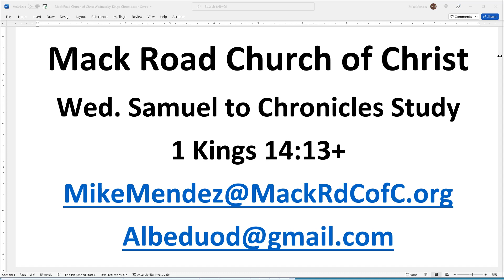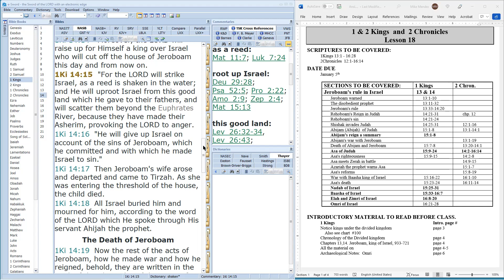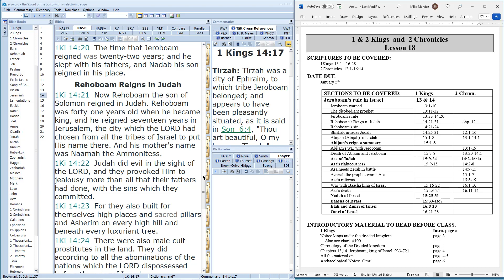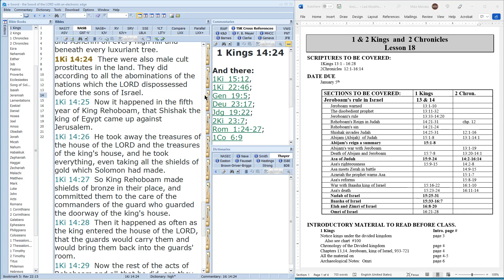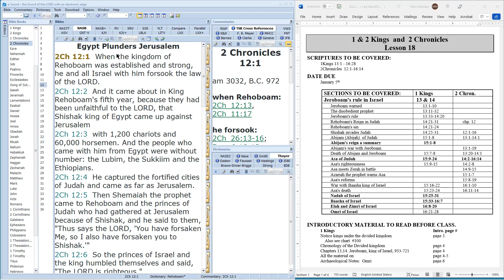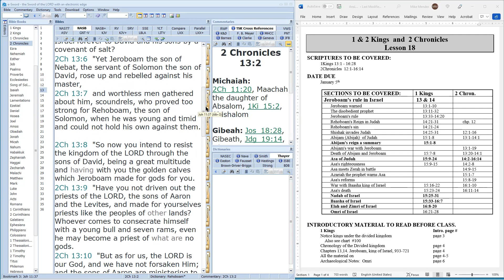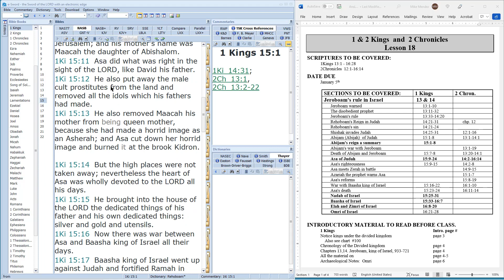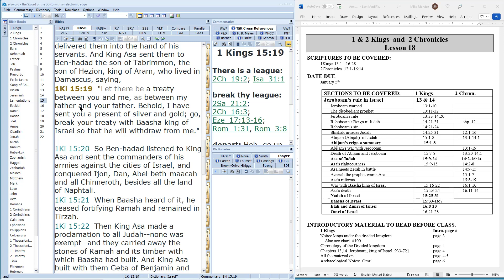1Kings 14:14-15:19 Video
Wednesday Sam. - Chron. Study
1 Kings 14:14-15:19